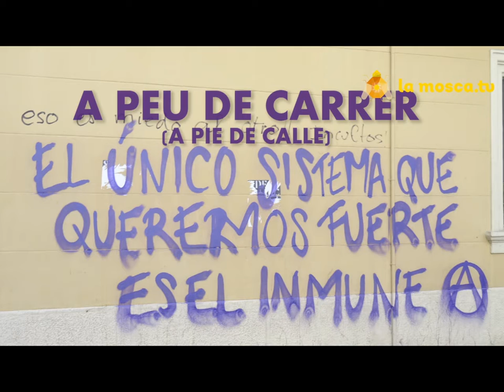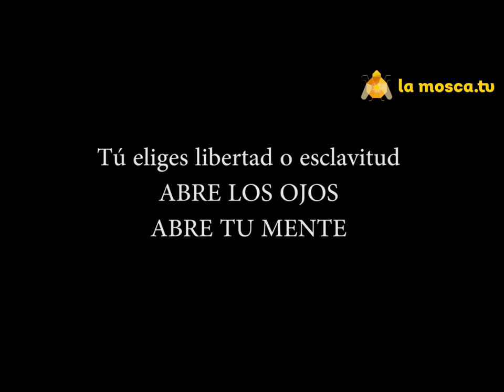Recuperem els carrers 26 5 2020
Desobediencia civil...refirma la teva llibertat...seguim a peu de carrer...dimats a totes les places manifestem les nostres veus lliures